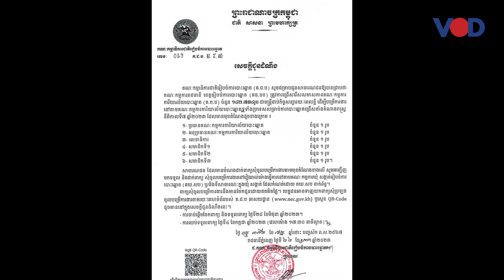អ្នកឃ្លាំមើលថាការរុះរើក្បាលម៉ាស៊ីន គ ជ ប ជាឆាកល្ខោនរបស់បក្សកាន់អំណាច